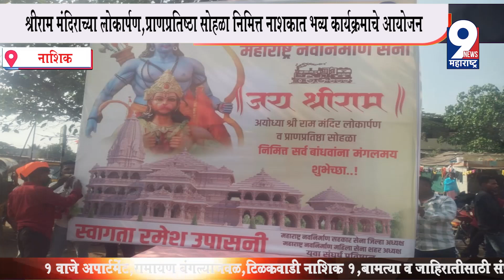9 News : श्रीराम मंदिराच्या लोकार्पण, प्राणप्रतिष्ठा सोहळा निमित्त नाशकात भव्य कार्यक्रमाचे आयोजन